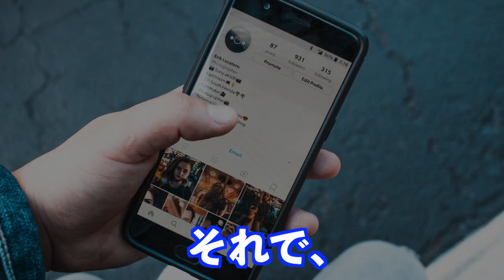留学でホームシックになりやすい人の特徴3選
もう一度言う。帰国するのは逃げなんかじゃないぜ。

自己紹介
こんにちは！